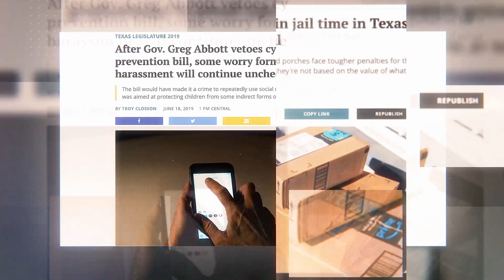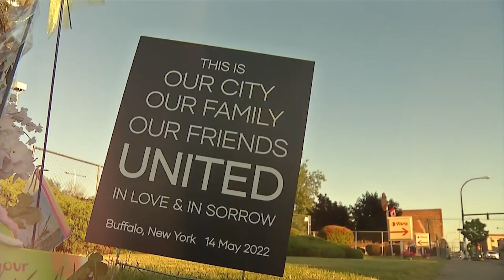2023 NABJ Emerging Journalist of the Year Troy Closson